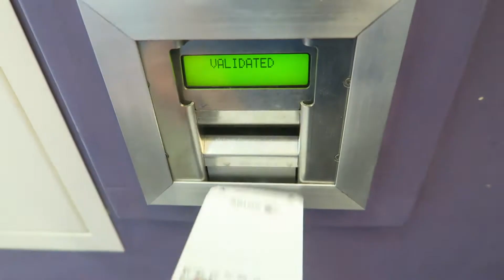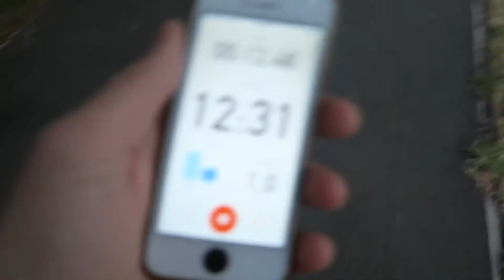WHERE HAVE ALL THE POKEMON GONE?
I did loads yesterday, including a mini pokemon hunt, but, where have all the Pokemon Gone?

Year 5:
Year 4:
Year 3:
Year 2:
Year 1: